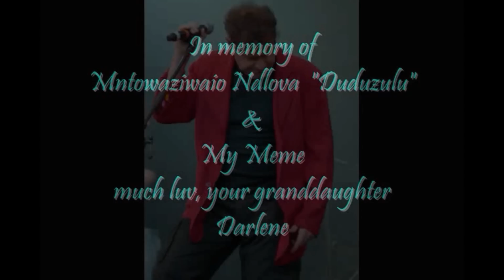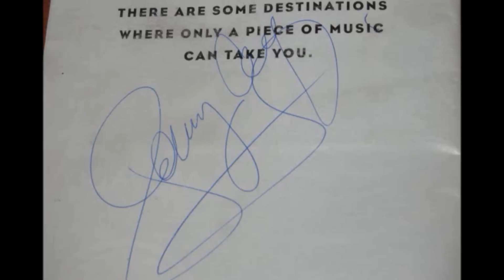Crossing .... Johnny Clegg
Gone but never forgotten: in your memory Meme your 103rd birthday ... R. I. P
HD video.